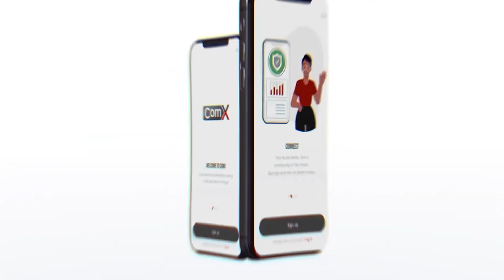EP 8: What Does 'In Lien' mean?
Commodities Trading is a term many people are just starting to settle in with, and as such many things might seem strange to you. Don’t worry; you’re not slow. It’s a new learning curve. If you’ve ever had an interest in trying to learn the basics all the way to certain levels of complexities in commodities trading, this series is for you.

In this series, you will learn everything there is to know about how to find your way around the ComX app, and as a heavy bonus, you will also learn about commodities trading. This series is designed to take you by the hand and break down buzzwords and industry-specific terms into simpler bits. This way, you have comprehensive knowledge of what you’re about to get into.

So, the next time you hear words like ‘OTC’, ‘In Lien,’ ‘Spot Contract’, they would no longer feel like rocket science. By the end of the series, you should also be able to hold a full conversation about commodity trading and equally learn how to make better trading decisions yourself.

To download the ComX app and start trading, With the app, you can try the demo version to have an experience and understand some of the terms you will be learning in the series.

Don’t forget to trade wisely and diversify your portfolio.